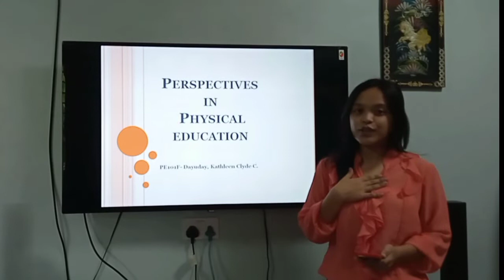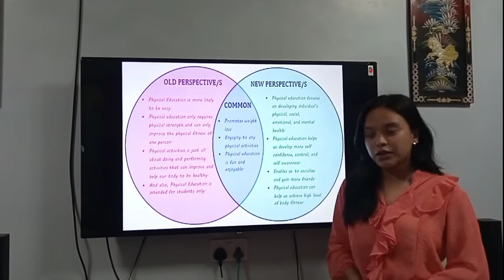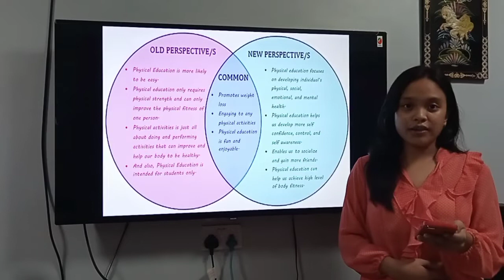PE101F- DAYUDAY, KATHLEEN CLYDE C.